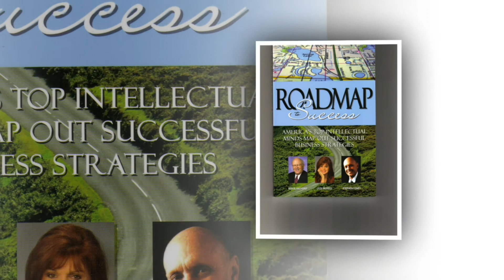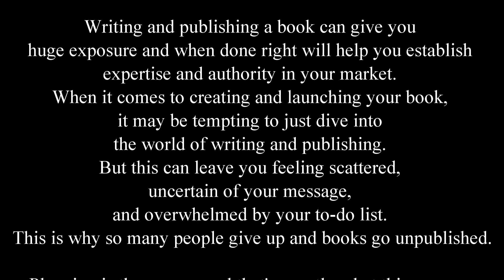11 What's Your Story 11 12 21 Guest Dennis Rhinevault